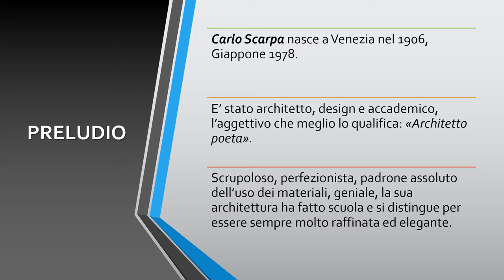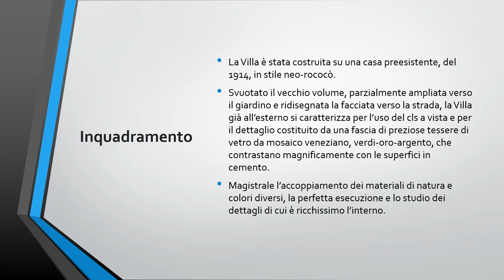CARLO SCARPA - Architettura Moderna, una Villa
Villa Zenther a Zurigo unico lavoro estero del grande Maestro Veneto.